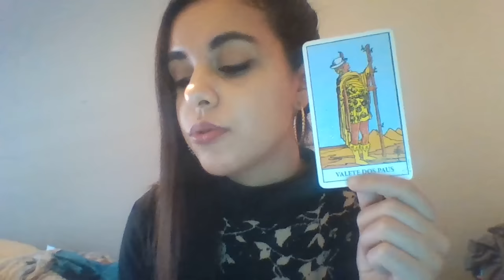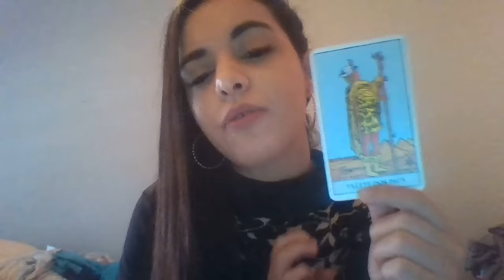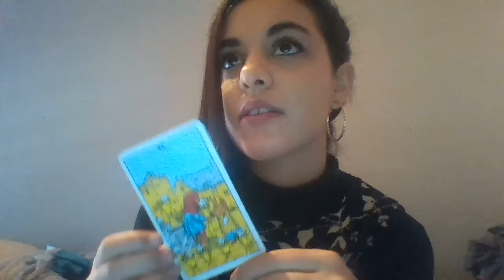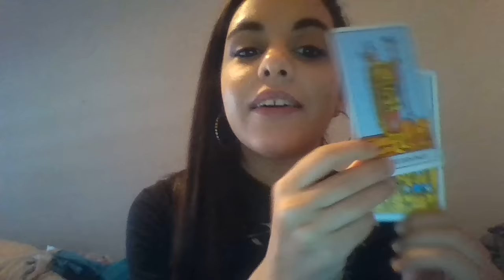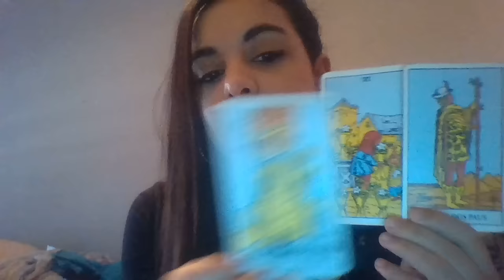SCORPIO- WEEKLY INTUITIVE TAROT READING- 2ND TO 8TH NOVEMBER 2015